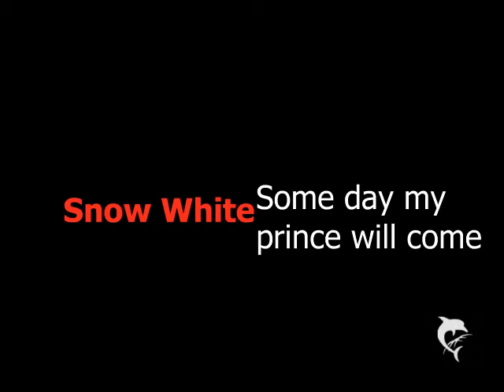Snow White Some Day My Prince Will Come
A SCREEN IMVU CAPTURE SNOW WHITE RIDING A BOAT